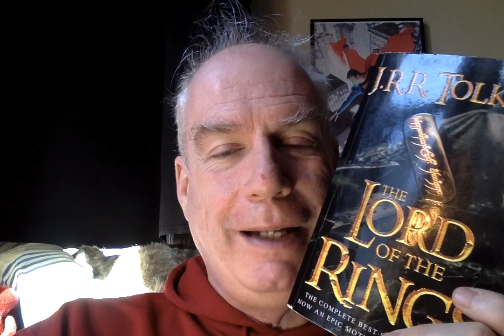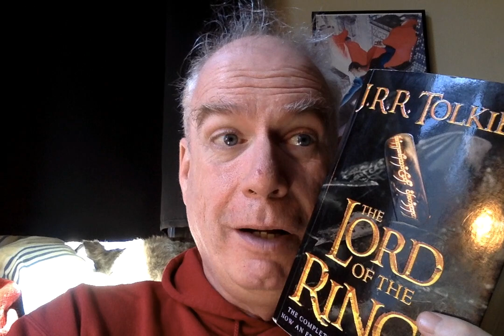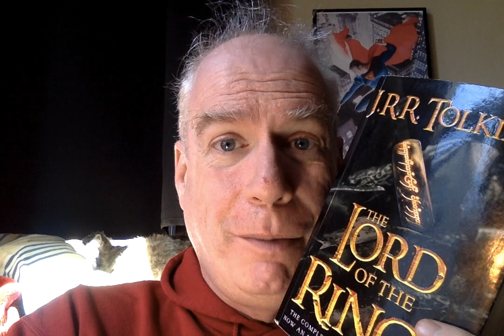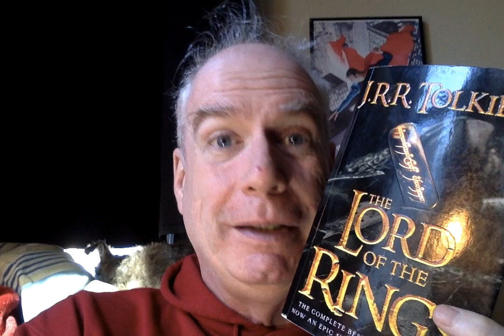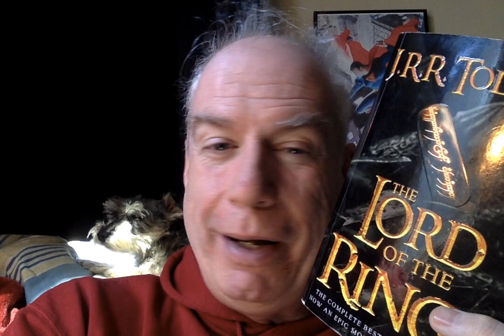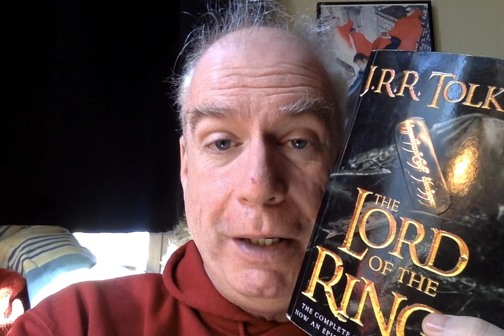The Lord of the Rings: The Black Gate Opens!